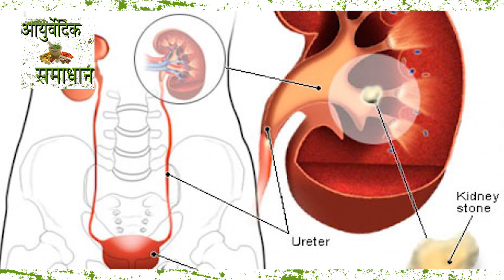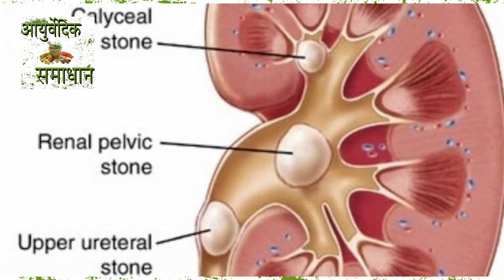कैसे हो जाता है पत्थरी | Patthari ka Desi ilaj | Treatment of Kidney Stone | Ayurvedic Samadhan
Namaskar,
Hamare iss Ayurvedic Samadhan Channel mein Sabhi Bimariyo ke Desi aur Ayurvedic Upchar Bataye Jate hai.
Dhanyawad.